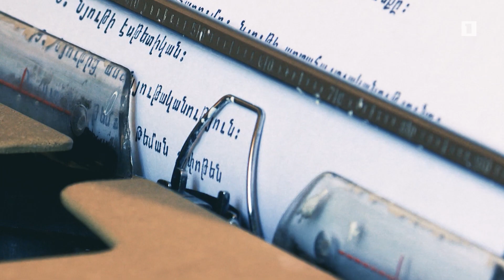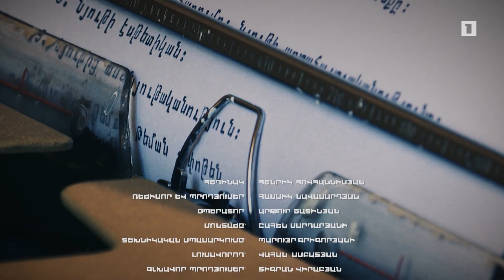Արվեստագիտության լսարան 05.11.2021